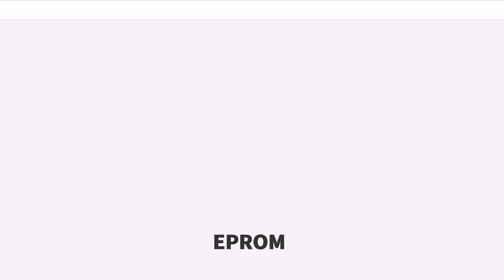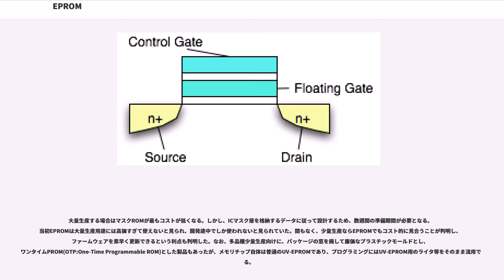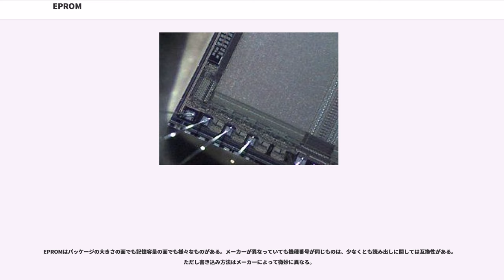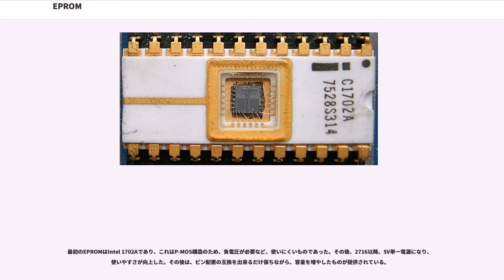EPROM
EPROM (Erasable Programmable Read Only Memory)は、半導体メモリの一種で、デバイスの利用者が書き込み・消去可能なROMである。電源を切っても記憶内容が保持される不揮発性メモリの一種でもある。フローティングゲートMOSFETのアレイで構成されており、通常のデジタル回路よりも印加する電圧が高い専用機器を使って個々のMOSFETに書き込むことができる。データやプログラムの書き込みを行ったEPROMは、強い紫外線光を照射することでその記憶内容を消去できる。そのため、パッケージ中央上部に石英ガラスの窓があってシリコンチップが見えているので、容易にEPROMだとわかる。このようなEPROMを特にUV-EPROMと呼ぶこともある。

消去方式の異なるEEPROM（電気的に消去可能なPROM, Electrically Erasable PROM）などもある。コンピュータ制御機器の試作品や製品をはじめ、パソコンのBIOS ROMなど、多くの機器に搭載されている。近年は、フラッシュメモリに置き換わりつつある。

EPROMメモリセルの開発は、トランジスタのゲートの配線が壊れた集積回路を調査することから始まった。配線のない孤立したゲートに溜まった電荷により、その特性が変化したのである。EPROMは1971年にインテルの が発明し、1972年にアメリカ合衆国特許第3660189号を取得した。

EPROMで1ビットのデータが格納される場所は、1個の電界効果トランジスタである。それぞれの電界効果トランジスタは、デバイスの半導体本体中のチャネルで構成される。ソースとドレインはチャネルの両端に形成される。絶縁酸化層がチャネル上を覆い、伝導性（ケイ素またはアルミニウム）のゲート電極がその上に配置され、さらに分厚い酸化層がゲート電極の上に形成される。フローティングゲートには配線がなく集積回路内の他の部品とは繋がっておらず、周囲は酸化層によって完全に絶縁されている。コントロールゲートがその上に配置され、それをさらに酸化層で覆う。

EPROMからデータを読み出すには、EPROMのアドレスピンにアドレスを表す値を入力する。するとEPROM内でそれをデコードし、対応する1ワード（通常、8ビット）のメモリセルを出力バッファ増幅回路に接続する。ワード内の各ビットに対応するトランジスタがオン状態かオフ状態かによって1または0を示す。

電界効果トランジスタのスイッチング状態は、トランジスタのコントロールゲート上の電圧によって制御される。ゲートに電圧がかかっているとトランジスタ内に伝導経路ができ、スイッチがオンとなる。フローティングゲートに電荷を蓄えるとゲートに電圧をかけるのと同じ効果が得られ、それによってデータを記憶することができる。

データを書き込むには、アドレスを指定しつつ、トランジスタに通常よりも高い電圧を印加する。それによって電子のなだれ放出が起き、絶縁酸化物層を通過してゲート電極上に電荷を蓄積するのに十分なエネルギーが与えられる。高い電圧の印加をやめると、電荷が電極上に閉じ込められる。ゲートを取り囲む酸化ケイ素の層は絶縁値が高いため、蓄えられた電荷は簡単には漏れ出すことができず、データは数十年間保持できる。書き込み時の高電圧がシリコンにストレスを与えるため、書き換え可能な回数はおおよそ20回前後である。

EEPROMとは異なり、書き込みは電気的に何度も行えるというわけではない。トランジスタのアレイに格納されたデータを消去するには、ダイに直接紫外線(UV)をあてる。UV光の光子によって酸化ケイ素中で電離が発生し、フローティングゲートに蓄積された電荷が絶縁膜を通って拡散する。メモリアレイの一部のみ選択的に紫外線を当てるということはできないため、全メモリが同時に消去される。一般的な大きさのUVランプを使うと、消去には数分かかる。太陽光の場合数週間でメモリが消去され、室内の蛍光灯にさらした場合は消去に数年以上かかる。一般にEPROMを使用する回路にUVランプを組み込むことは実用的ではないため、内容を消去したいEPROMは装置から外される。遮光シールを貼って適切な取り扱いをすれば、十年単位で記憶を保持できると言われる。しかし、シールを貼らずにおくと、太陽光や蛍光灯の光に含まれる紫外線で短期のうちに内容が消えてしまう。また、動作中にカメラのフラッシュのような、強烈な光を浴びせると読み出し時に誤った値を出力する事があ...